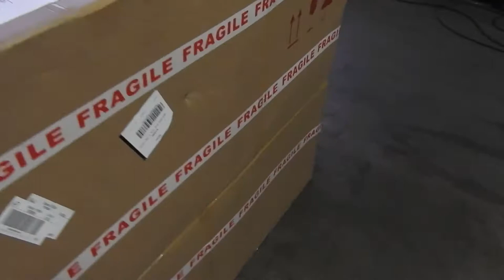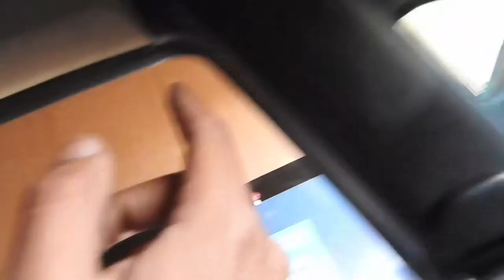Installing New Parts Carbon Fiber Parts On My Wifes Car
Removing the headliner and door inserts to install some carbon fiber on